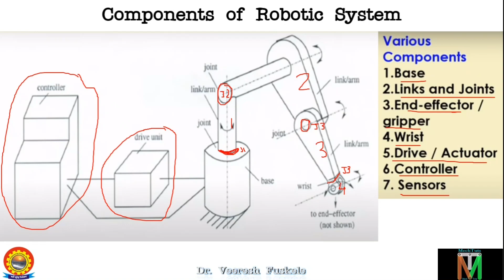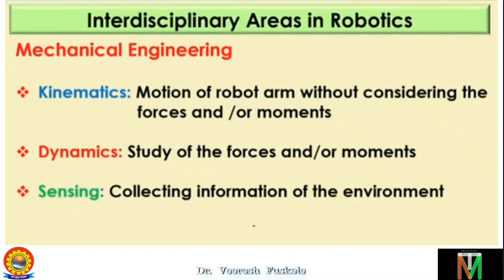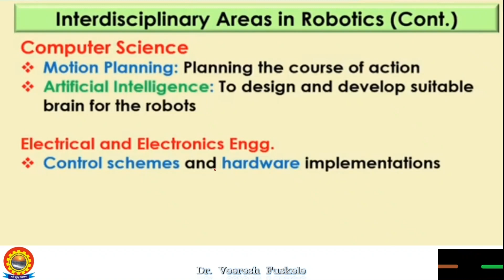INTERDISCIPLINARY AREAS IN ROBOTICS - Dr. Veeresh Fuskele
Stay Updated! 🔔

Stay Updated! 🔔